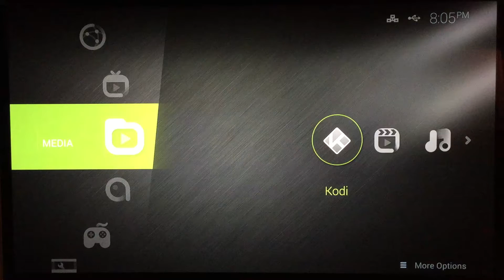OPEN HOUR CHAMELEON Dolby Atmos Passthrough Engineering Firmware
Test realized with Onkyo TX-NR646